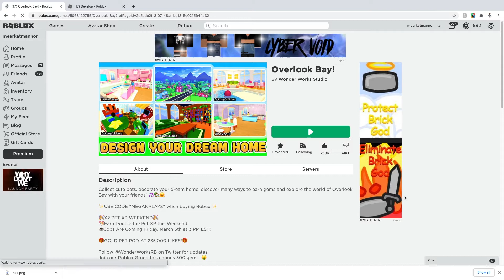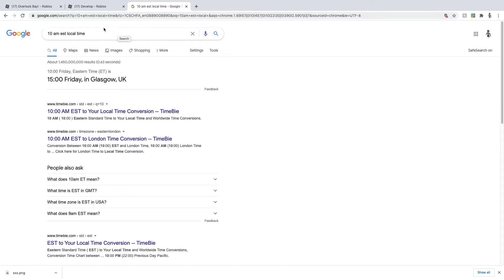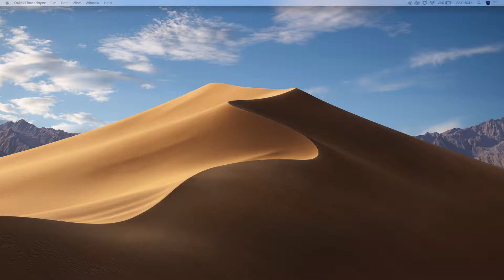Jobs Have Arrived In Overlook Bay!!! ☕️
Jobs Have Finally Arrived In Overlook Bay! And they were worth the wait! There are 4 New Jobs in Overlook Bay to Make Gems!!!